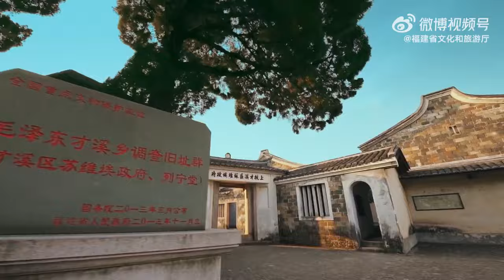福山福水邀請你抓住春天，來暢遊山水！😍五一趣遊八閩